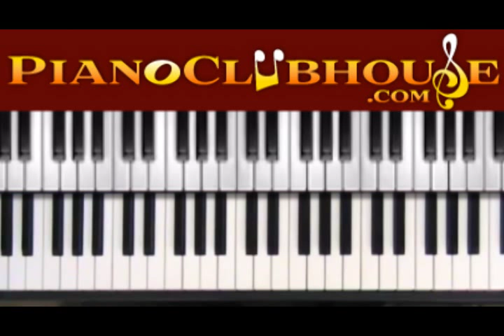♫ DIATONIC THEORY: The Number System - Simple Chords (1 of 5)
This is a tutorial on DIATONIC THEORY and the Basics of the Number System. For access to more full-length tutorials, visit PianoClubhouse.com.